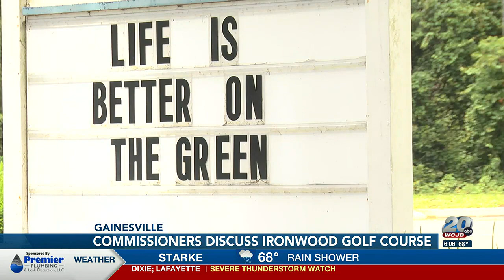Ironwood Golf course under “management watch” by Gainesville city staff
Ironwood golf course will continue to be a city property for now, but a closer eye will be kept on operations as Gainesville city staff look at budget cuts.